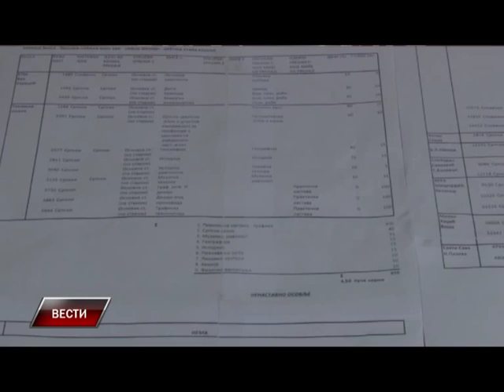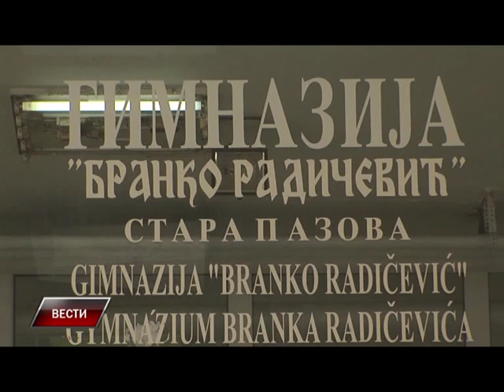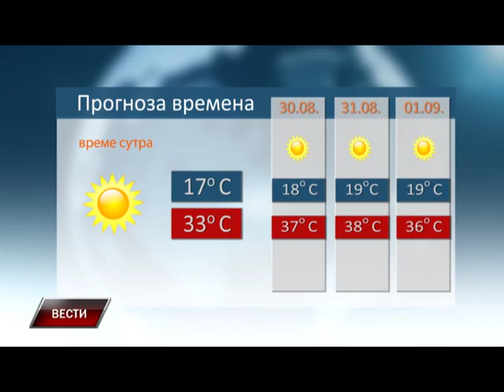Vesti 28 08 2015